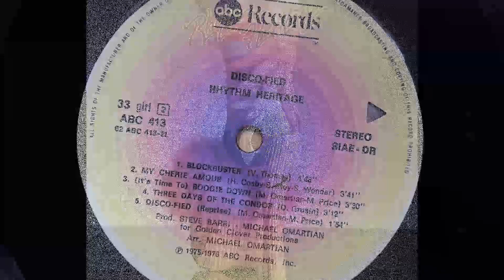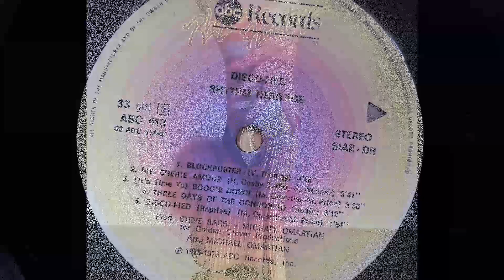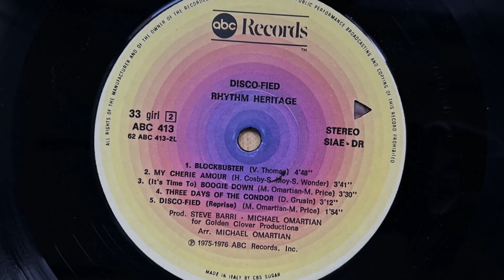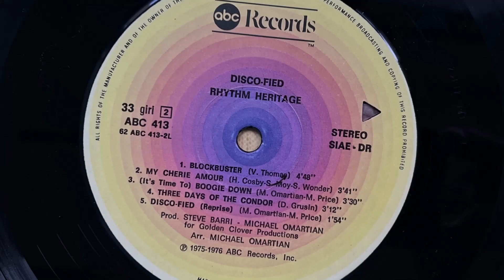Rhythm Heritage - Blockbuster (1976 Vinyl)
Studio disco-funk assemblage.
Formed in 1975 by Steve Barri and Michael Omartian after the tremendous success of "Theme From S.W.A.T." Released four albums in the second half of the 70's, displaying a symphonic, rich sound. Their members were highly esteemed session players.

1976 Vinyl ABC Records (Photo inside video). Side B Track 1
Etichetta: ABC Records – ABC 413
Album: Disco-Fied
Formato: Vinile, LP, Album
Paese: Italy
Uscita: Mar 29, 1976
Genere: Funk / Soul
Stile: Breaks, Funk, Disco